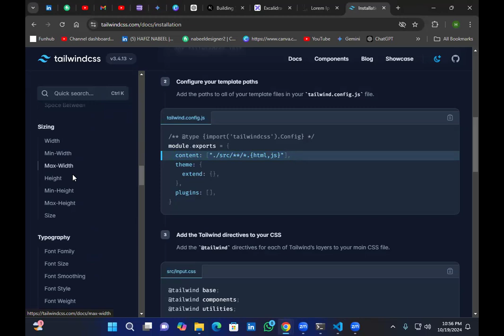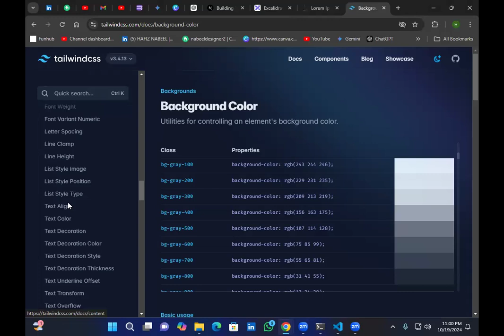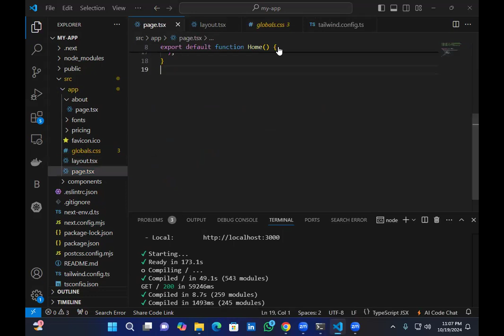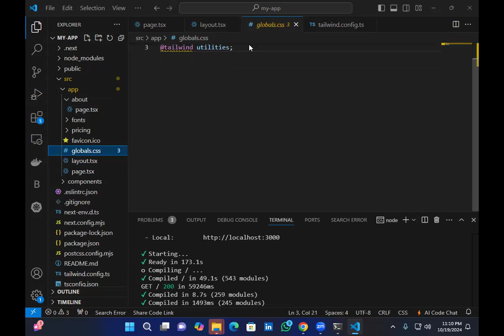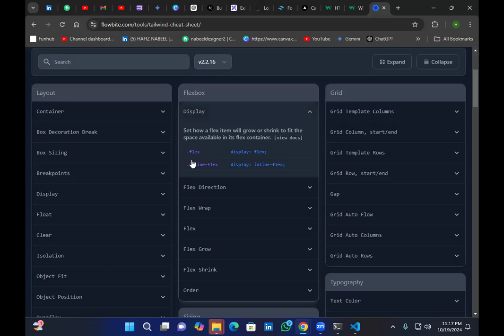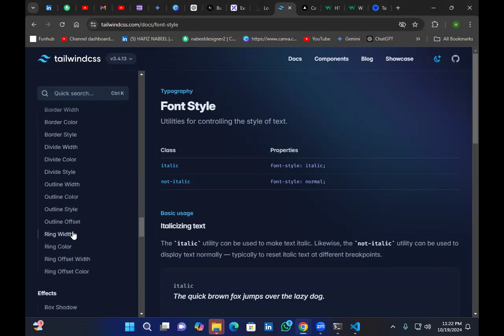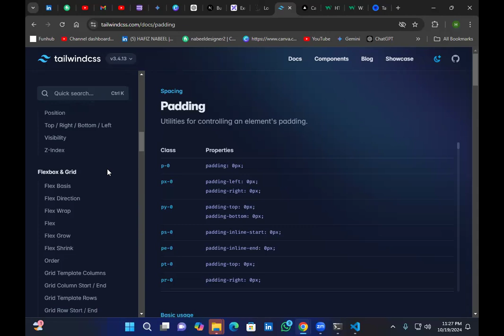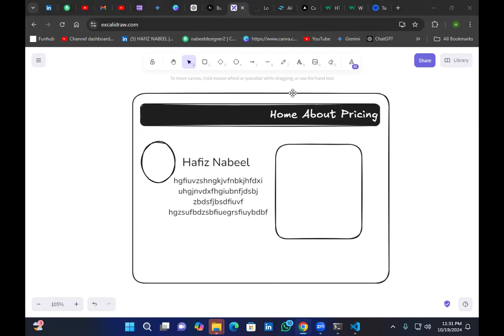Talwind CSS in Nextjs14 | Batch 1 | Web Development Course